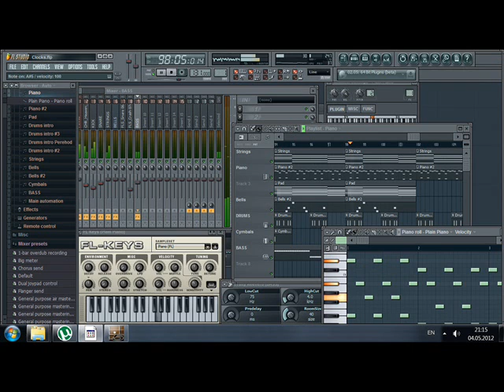Coldplay Clocks Cover